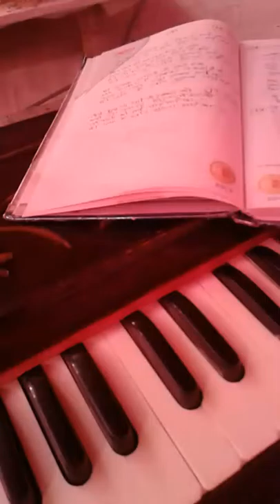Jab se dekha hai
Kirshan bhajan